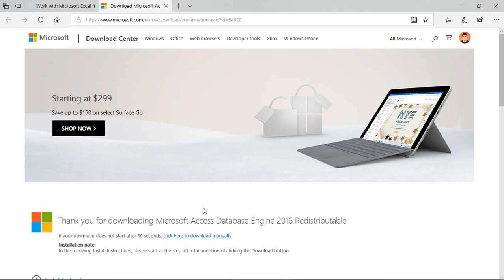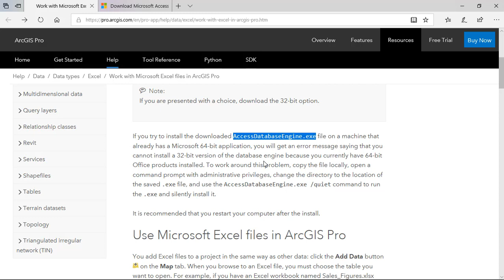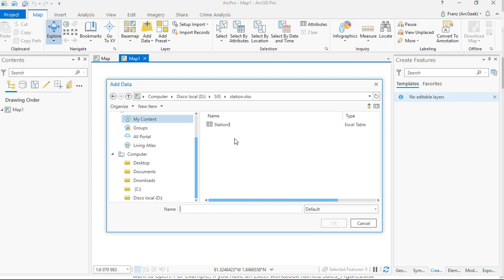Error: Required Microsoft driver is not installed al abrir archivos de Excel en ArcGIS Pro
Procedimiento para solucionar el error "Required Microsoft driver is not installed" cuando se intenta intentar cargar archivos de Excel en ArcGIS Pro.